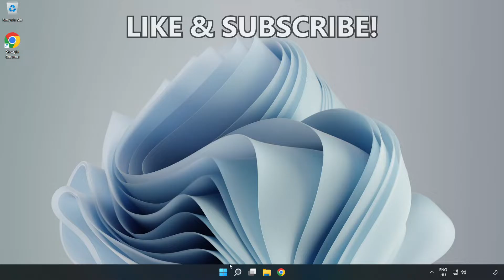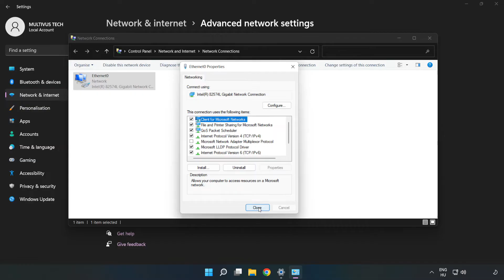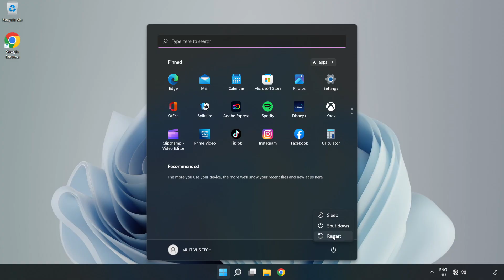How to FIX Hell Let Loose Connection / Server Error!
I'm going to show How to FIX Hell Let Loose Connection / Server Error!